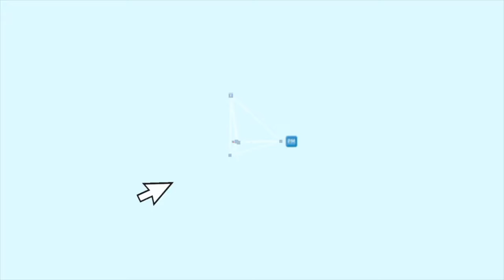آیا جمهوری اسلامی در سیاست و نهادهای دموکراتیک کانادا دخالت می‌کند؟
باید «کمیسیون بررسی دخالت دولت‌های خارجی در سیستم انتخابات و نهادهای دموکراتیک کانادا»، نقش و نفو‌ذ جمهوری اسلامی را هم مانند کشورهای روسیه، چین و هند در زمینه دخالت در سیاست این کشور، مورد توجه و بررسی قرار دهد.
چندی پیش علی_احساسی نماینده مجلس و رئیس کمیته روابط خارجی پارلمان کانادا با انتشار یک نامه رسمی و عمومی از قاضی کمیسیون بررسی دخالت دولت‌های خارجی در سیاست و نهادهای دموکراتیک کانادا خواست رژیم جمهوری اسلامی را هم در رده دولت‌های مداخله‌گر در سیاست کانادا محسوب کند.
در پی بحث‌های زیادی که از سال گذشته در مورد دخالت دولت‌های چین و روسیه در امور داخلی کانادا مطرح شده، قاضی کمیسیون بررسی این موضوع اخیراً دولت هند را هم در لیست کشورهای مداخله‌گر در امور داخلی کانادا قرار داده است.
علی احساسی در گفتگویی ویژه با پرژن میرور می‌گوید رئیس و قاضی کمیسیون بررسی دخالت‌های دولت‌های خارجی، باید از سازمان‌های امنیتی کانادا بخواهد همه اطلاعات و مدارک مربوط به دخالت‌های رژیم جمهوری اسلامی، که بطور مستقیم و یا از طریق عواملش در کانادا در نهادهای دموکراتیک این کشور انجام داده یا انجام می‌دهد را در اختیار قاضی کمیسیون بگذارند تا مانند کشورهای چین و روسیه و هند فعالیت‌های رژیم دیکتاتوری جمهوری اسلامی در کانادا هم بررسی شود.
سال گذشته مشاور امنیت ملی سابق آقای جاستین ترودو هشدار داده بود که روسیه و جمهوری اسلامی به شکل خطرناکی در امور داخلی کانادا و نهادهای دموکراتیک این کشور دخالت می‌کنند.